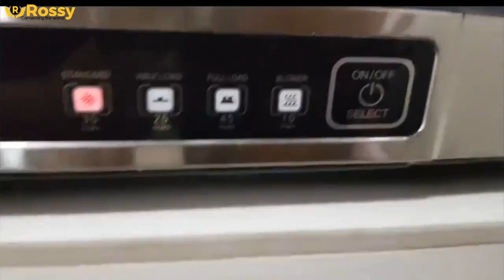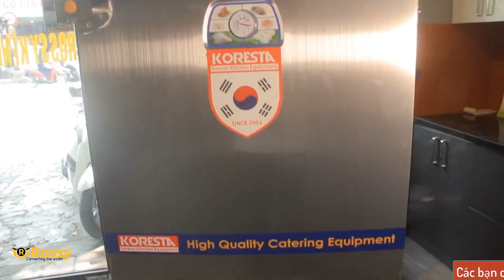Giới thiệu máy sấy bát mini Koresta KRDDBJG32 | Dish Dryer Mini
►  Kính chào quý khách đã đến với Bếp Thần Tài. Công ty chuyên phân phối bán lẻ thiết bị nhà bếp gia đình và tư vấn thiết kế tủ bếp chuyên nghiệp. Mục tiêu và kim chỉ nam của công ty chúng tôi là xây dựng và đem đến hơi ấm cho mọi gian bếp của gia đình Việt nhằm KIẾN TẠO HẠNH PHÚC VÀ KHƠI NGUỒN THỊNH VƯỢNG cho mọi khách hàng khi đến với chúng tôi.
► Cảm ơn quý khách hàng đã theo dõi clip về sản phẩm và dịch vụ của Bếp Thần Tài . Vui lòng bấm thao dõi và chuông để xem những video tiếp theo của chúng tôi.Để biết them thông tin chi tiết về sản phẩm quý khách hãy bấm vào phần link mô tả bên dưới
Công Ty CP Bếp Thần Tài:
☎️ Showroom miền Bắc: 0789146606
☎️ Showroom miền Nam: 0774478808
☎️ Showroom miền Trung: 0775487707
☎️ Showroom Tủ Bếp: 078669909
☎️ Hợp tác kinh doanh: 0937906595
Để trở thành đại lý và tham gia vào hệ thống cửa hàng của chúng tôi vui lòng bấm số 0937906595. Xin chân thành cảm ơn quý khách hàng.Kính chúc quý khách một ngày tràn đầy năng lượng và hạnh phúc.
                BẾP THẦN TÀI - KIẾN TẠO HẠNH PHÚC --- KHƠI NGUỒN THỊNH VƯỢNG